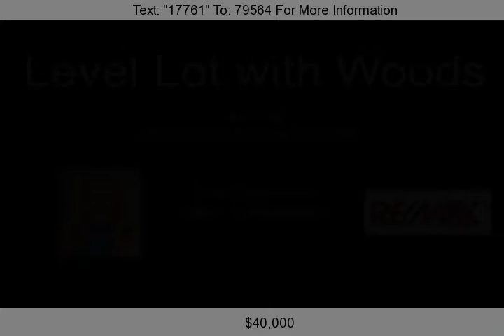3308 2nd St Ct, Moline, IL 61265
Nice level lot with woods. Backs up to Wildwood. Utilities at lot line. Best kept secret in town. Quiet cul-de-sac yet close to everything-shopping, hospital, schools, bus route. Private back drop-walkout potential.